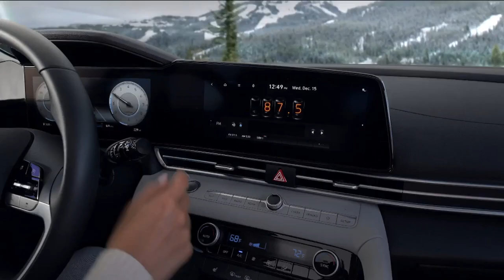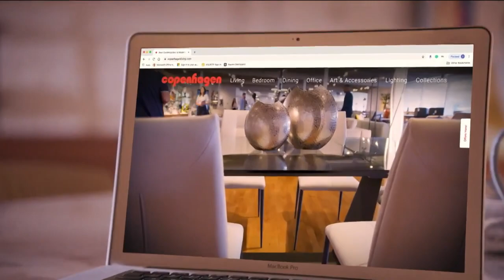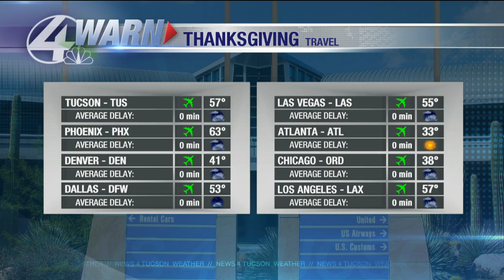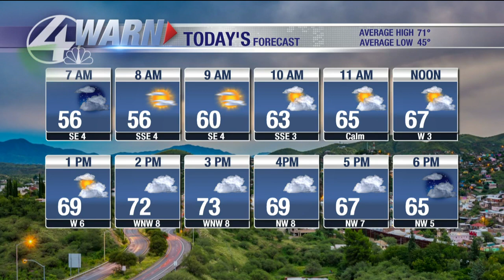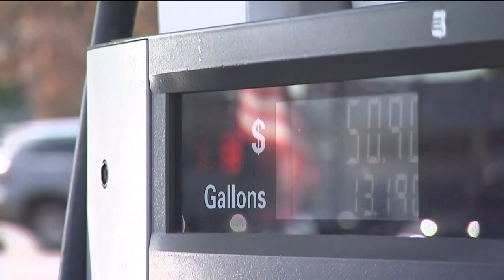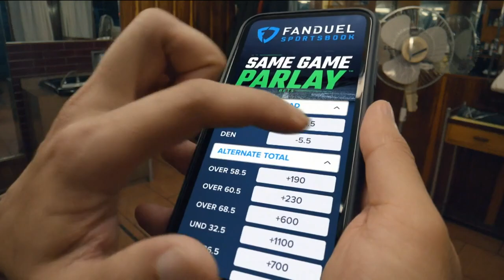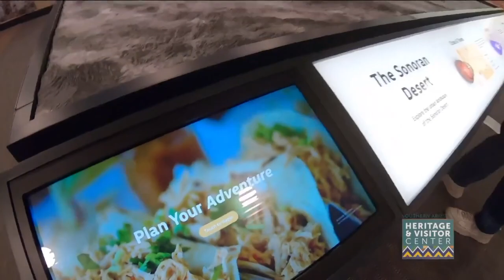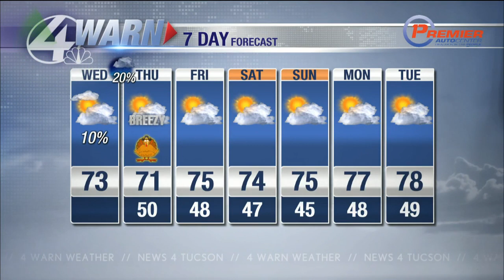Scurran hopes to turn Rio Rico High School into playoff contender